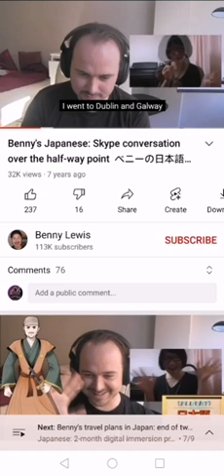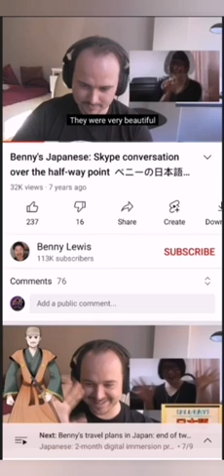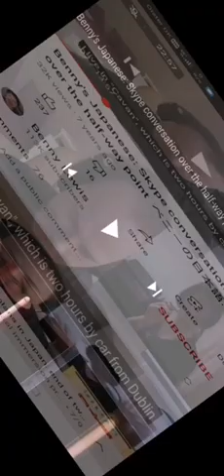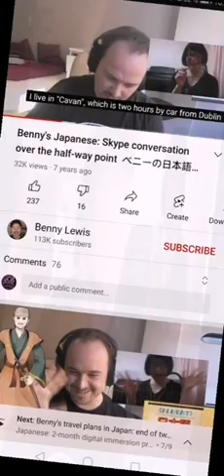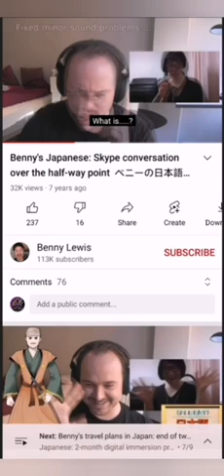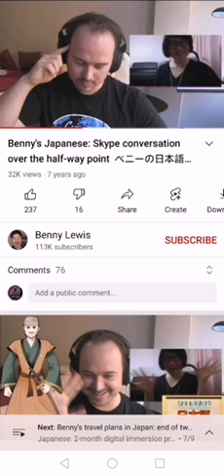FAKE POLYGLOT SCAMMER BENNY LEWIS (PART 32)